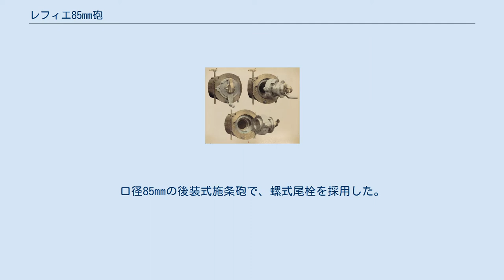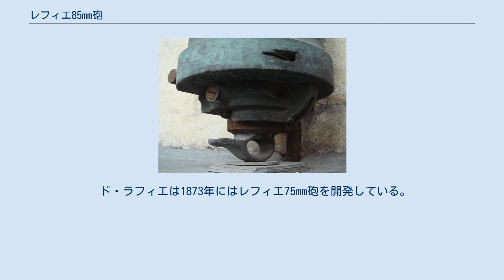レフィエ85mm砲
レフィエ85mm砲の螺式尾栓 1870年型レフィエ85mm砲、青銅製、Périn et Cie社製造。
全長：2.10m、砲弾重量：7.1kg炸裂弾 1870年型レフィエ85mm砲（仏語：Canon de campagne de 7 de Reffye modèle 1870、英語：Reffye 85mm cannon）は、砲兵将軍であるジャン＝バティスト・ヴェルシェール・ド・レフィエ（Jean-Baptiste Verchère de Reffye）が、ムードン造兵廠での最高責任者として開発した19世紀のフランスの野砲。
1870年にフランス陸軍に採用された。
口径85mmの後装式施条砲で、螺式尾栓を採用した。
当初は青銅製であった。
 レフィエ85mm砲の断面図 レフィエ85mm砲の尾栓部 レフィエ85mm砲は薬室の閉塞のために隔螺式の尾栓という先端的な機構を採用したが、発射ガスの完全な密閉はド・バンジュ式緊塞方式の発明を待たなければならなかった。
砲弾としては炸裂弾を使用した。
比較的早い持期にライトール95mm砲（1875年）、ド・バンジュ90mm砲（1877年）に置き換えられた。
 ド・ラフィエは1873年にはレフィエ75mm砲を開発している。
 1866年には、初期の優れた機銃の一つであるミトラィユーズも開発しており、1870年の普仏戦争において使用されている。
 ウィキメディア・コモンズには、レフィエ85mm砲に関するカテゴリがあります。